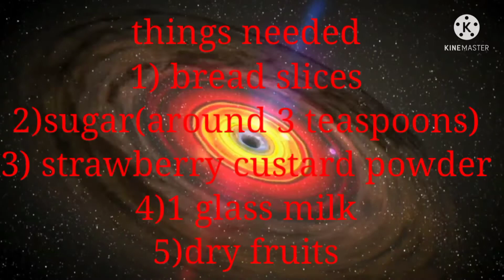bread ki sweet dish